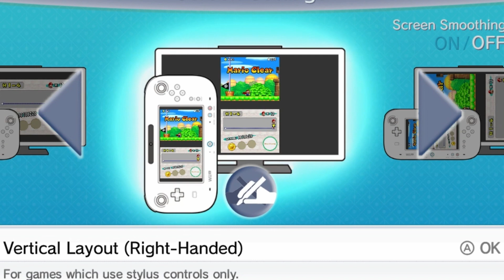New Super Mario Bros. DS World 1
Super Mario Bros Wonder is Coming out soon might as well play the New Super Mario Bros games as a goodbye to the New Bro games.